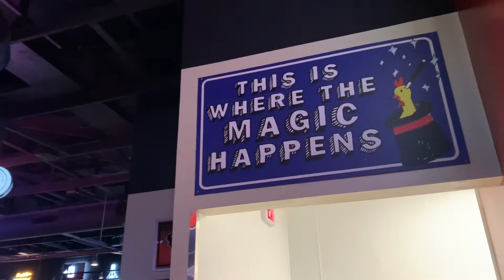Birthday Vlog: Celebrating My Brothers Birthday 🎉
Welcome back my loves
Y’all, know I love my family; my family is my backbone. My brother and my mom is all I ever had, we added my daughter and my niece and nephew. I love them like no other, my family keep growing and it isn’t nothing but people that is positive and ready to grow.

Follow me Chejourney!